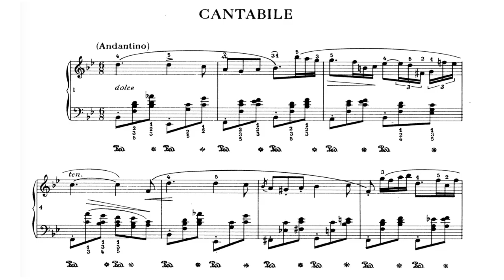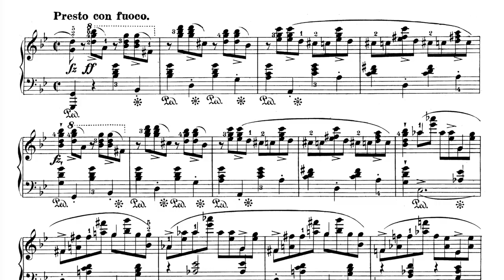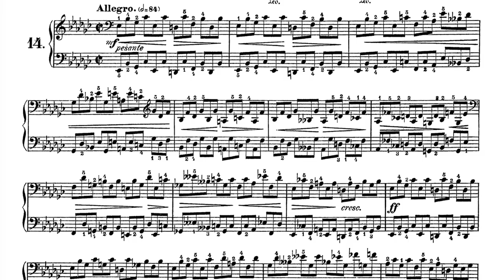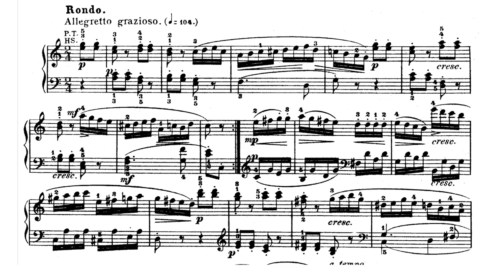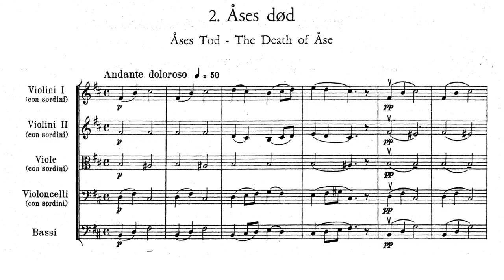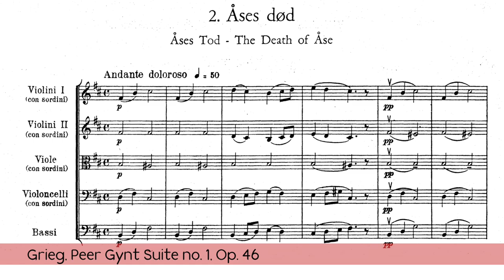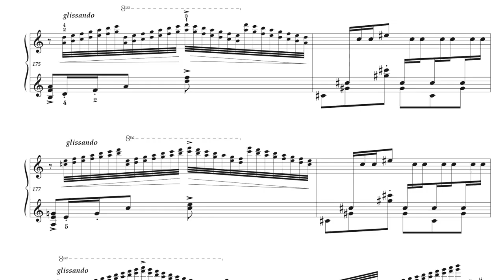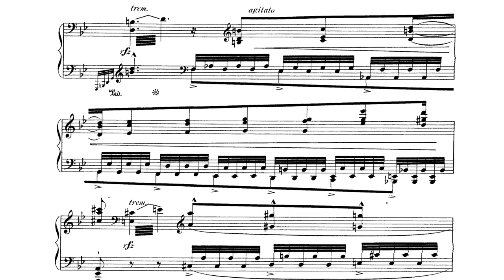Italian for Musicians 3 - Expression & Articulation | Italian Music Terminology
Misterioso, affettuoso, animato… in this video we explain Italian terms that convey character and expression in music, and we provide examples for most of them.

*** Our videos on Italian music terminology are now a BOOK with many more terms and explanations. Now available as paperback and digital download. ***
Amazon US
Amazon IT

If you're learning Italian, check our Free Beginner Course and download our free Italian Grammar Basics PDF

We are Anna & Diana, we are Italian and we’ve been working with languages all our life. Our goal is to provide high-quality Italian lessons in English (for beginners) and in Italian (for intermediates and beyond). No clickbait, no misleading titles, no rambling, just useful content to support your language learning process. We also make videos about Italy and the Italian culture - check them out!

for additional resources.